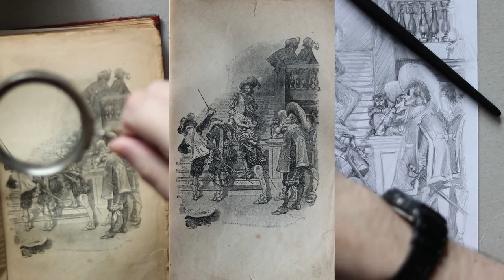Tribute to the great artist Maurice Leloir. Copy the illustration to the The Three Musketeers. Part1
Greetings! I decided to make a copy of Maurice Leloir's illustration for Dumas' novel The Three Musketeers. I drew from an old book with a pencil without markings and measurements, then I began to direct strokes with pen and ink. It was not possible to copy the engraving stroke without a microscope, so I hatched at my own discretion.

Maurice Leloir (1 November 1853 – 7 October 1940) was a French illustrator, watercolourist, draftsman, printmaker, writer and collector.

Arranged by Ninja In Art